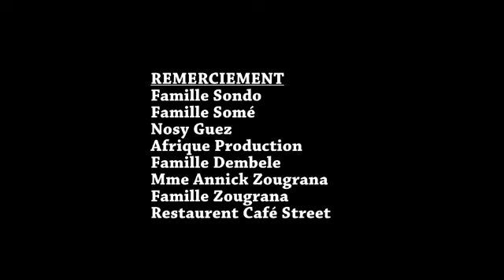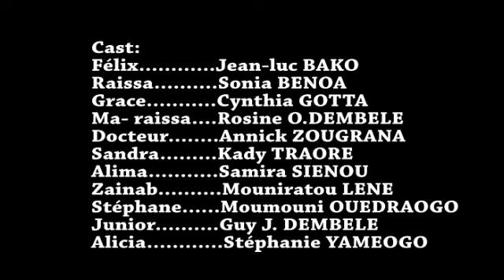FILM AFRIQUE 2019 CRIME DU COEUR UN FILM DE HOUNSOU EULOGE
Réalisé par: Euloge HOUNSOU
Une Production de BURKINAWOOD.TV
Auteur: Euloge HOUNSOU
Africain movies et mondiale, les films qui parle sur les idées originaux africain et les réalité africain comme le Bénin, Cameroun, Burkina faso, Côte d'ivoire, Mali, Niger, Sénégal, etc. , qui éduque moralement, spirituellement, physiquement, professionnellement, etc.